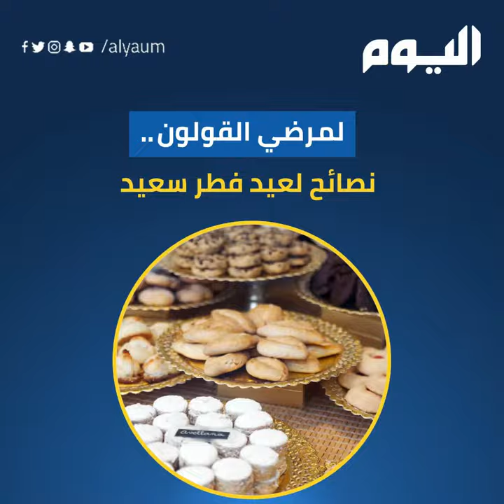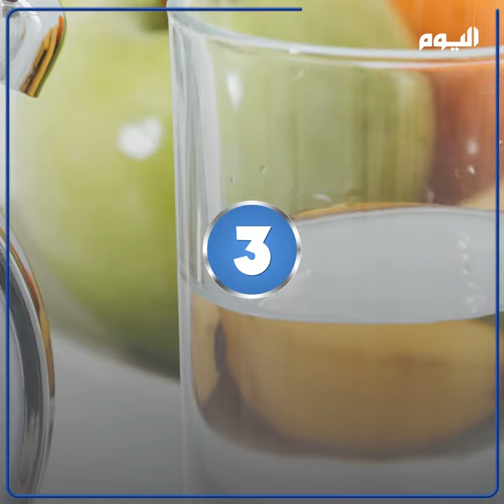نصائح ذهبية لمرضى القولون لقضاء عيد_فطر خالٍ من الاضطرابات